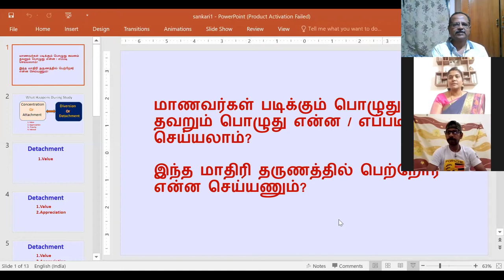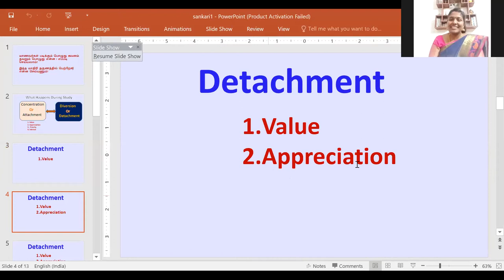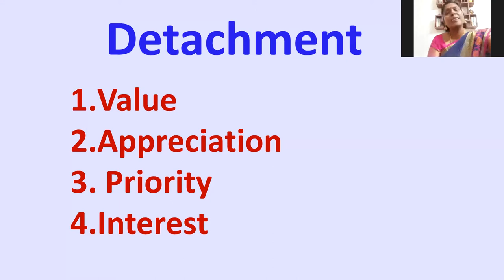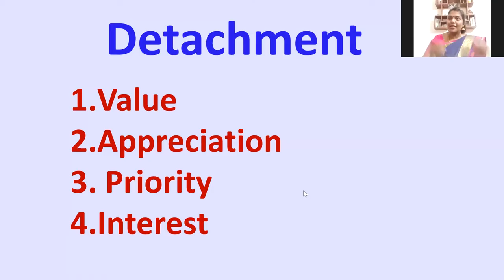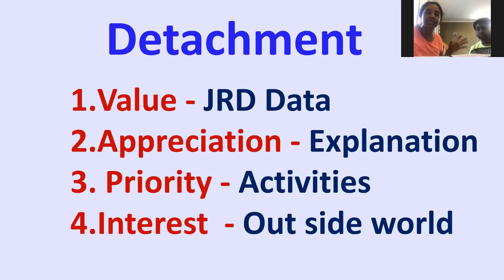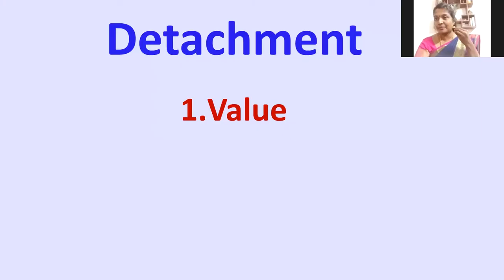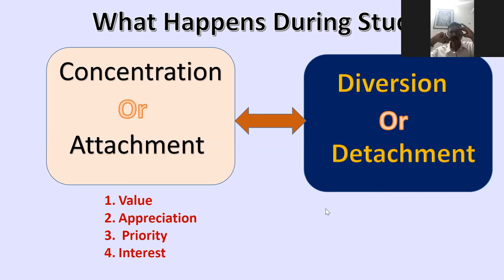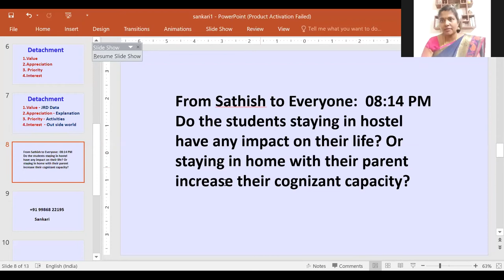கேள்வி பதில்கள் 05-06-2020 - Mrs Sankari Sathsang மாணவ-மாணவிகள் கல்வியில் கவனம் செலுத்துவது எப்படி?